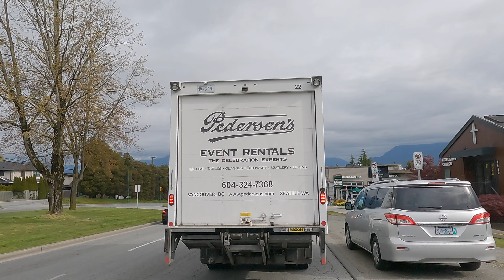Vancouver BC Canada to Burnaby's Border - Crossing the City from West to East.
Those ominous clouds are always lingering around.

Music played by Mark Q